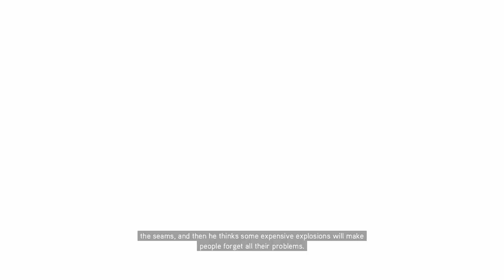ASSASSINS CREED 2 WALKTHROUGH GAMEPLAY PART 12 - MARCO BARBARIGO (THE EZIO COLLECTION)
DON'T FORGET TO SHOW MY CHANNEL SOME LOVE!
It would mean the whole world to me if you did, and join me on our adventure!

I sometimes play games that I don't record and have a BLAST with a LOT of funny moments!